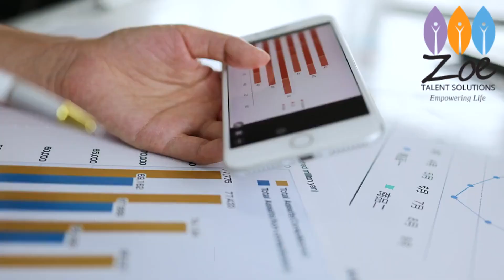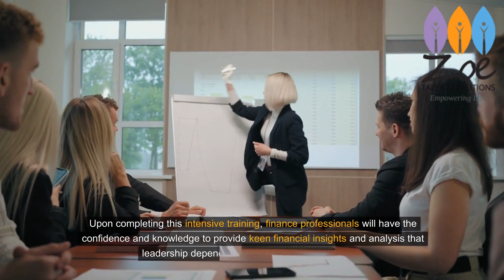Advanced Financial Statement Analysis Course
📊 Decoding Financial Statements: Zoe Talent Solutions' Advanced Financial Statement Analysis Course 📊

Take your financial analysis skills to new heights with Zoe Talent Solutions! In this illuminating video, we unveil our comprehensive "Advanced Financial Statement Analysis" Course

Objectives:**
Mastery in Analyzing Income Statements, Balance Sheets, and Cash Flow Statements
Unraveling Advanced Financial Ratios and Metrics
Utilizing Forensic Techniques for In-depth Analysis
Real-world Case Studies on Successful Financial Statement Analysis
Practical Tips for Strategic Decision-Making Based on Financial Insights

🌐 Why Zoe Talent Solutions?
Choose Zoe Talent Solutions for education that transcends the ordinary. Our industry-seasoned instructors provide a blend of theoretical knowledge and practical insights, ensuring you not only understand advanced financial statement analysis but can apply it effectively in diverse business scenarios.

💡 Course Highlights:

Customized Curriculum Tailored for Real-world Applications
Interactive Learning Modules for In-depth Understanding
Access to Advanced Tools and Resources for Comprehensive Analysis
Internationally Recognized Certification upon Course Completion

💬 Join the Discussion:
Have questions or insights to share? Drop them in the comments section below. Let's build a community of financial analysts together!